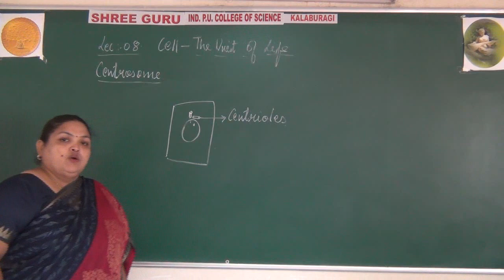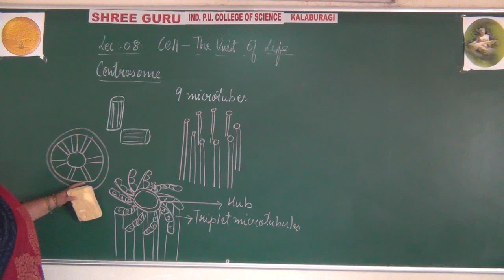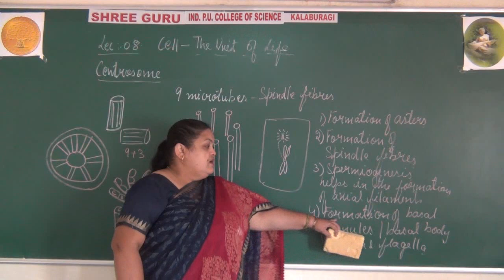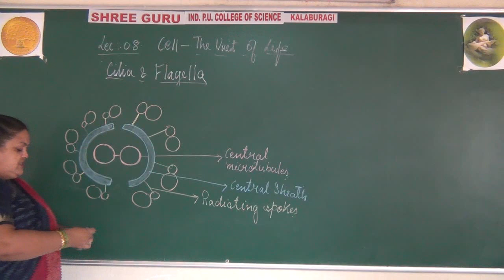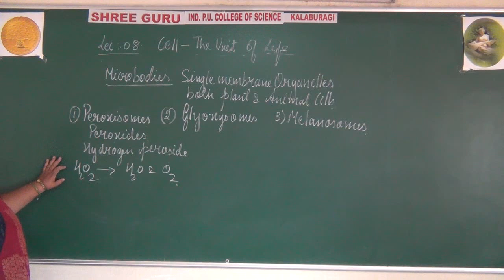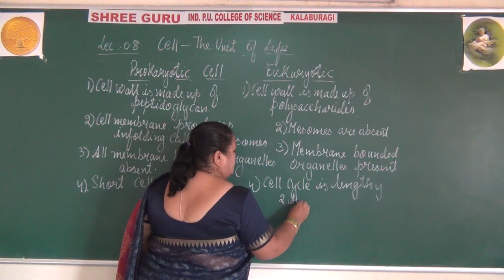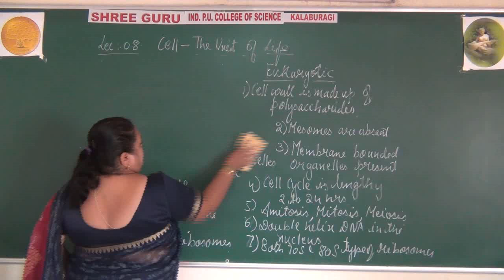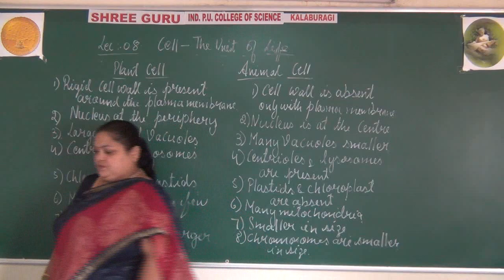PUC 1, BIOLOGY, CHAPTER 8, LECTURE -8| TOPIC | CELL THE UNIT OF LIFE |BY Miss PARVATI G